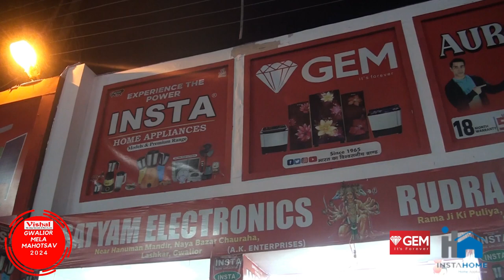GEM | AUROXA | INSTA HOME APPLIANCES | RUDRA ARORA SALES | SATYAM ELECTRONICS | Gwalior Mela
INSTA HOME APPLIANCES | Premium Quality Products Range | Experience The Power |

GEM Refrigerator | Washing Machine | Made in India 🇮🇳 Products | Best Service |

AUROXA | LED TV | Sound Electronics Products Exclusive Range | Made in India 🇮🇳 Products | Best Service | Gwalior Mela Gate Ke Pass Kashmiri Bazar Ke Samne Mela Showroom |

**Aapke Ghar Ka Har Zaroorat Pura Karne Ke Liye Ek Hi Jagah: RUDRA ARORA SALES (Rama Ji Ki Puliya, Shubhash Nagar, Opp. Gaurav Petrol Pump, Bahodapur Road, Gwalior) & SATYAM ELECTRONICS (Near Hanuman Mandir, Naya Bazar Chauraha, Lashkar, Gwalior) **

Swagat hai aapka hamare Gwalior Mela Showroom Me! Ab paayein sabhi ghar ke zaroori electronic items ek hi jagah par, aur woh bhi sabse acchi keemat par.

**Hamare Gwalior Mela Showroom Mein Aapko Milega:**
1. **LED TVs:** Apne ghar ko sajane ka naya tareeka, vivid aur affordable LED TVs ke saath.
2. **Refrigerators:** Rakhein apne khana fresh, hamare latest refrigerators ke saath.
3. **Washing Machines:** Kapde dho, samay bachaye, aur quality performance ka laabh uthayein hamare washing machines se.
4. **Microwave Ovens:** Khana garam karein ya recipes try karein, microwave ovens banayein har karya aasan.
5. **Coolers:** Garmi se bachne ka ek hi upaay - hamare efficient aur cooling-packed coolers.
6. **Small Home Appliance:** Induction, Mixer, Juicers, Iron, Sound Speaker, Music System, etc

Aur bhi anek samaan ke liye, aaiye aur dekhein hamari dukaan mein! Humara vaada hai, har zaroorat ko poora karna, aur aapko dena ek behtareen shopping anubhav.

Gwalior Mela Showroom- Gwalior Vyapar Mela Near Main Gate, Infront Kashmiri Bazar

City Showroom - SATYAM ELECTRONICS, Near Hanuman Mandir, Naya Bazar Chauraha, Lashkar, Gwalior,

City Showroom - RUDRA ARORA SALES, Rama Ji Ki Puliya, Shubhash Nagar, Opp.